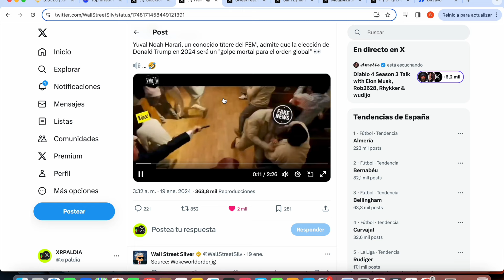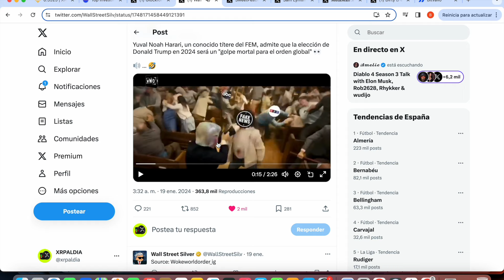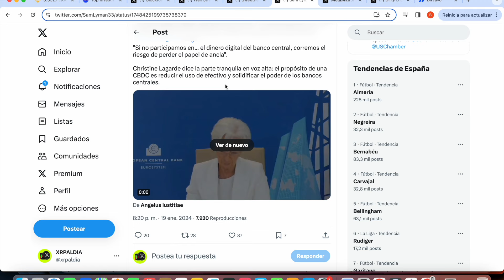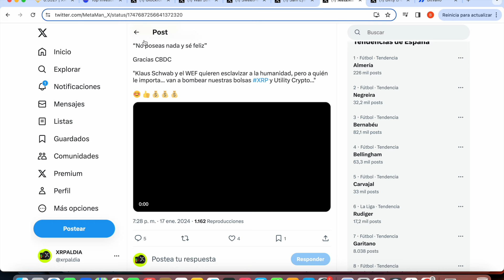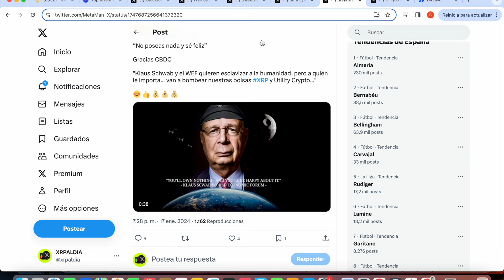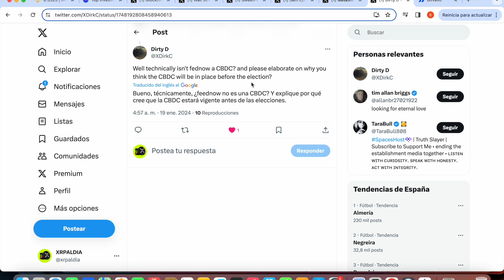RIPPLE XRP🚨ADVERTENCIA EXTREMA🚨LAS ELITES AHORA ESTÁN EN MODO DE PÁNICO🚨 XRP Y CBDCS